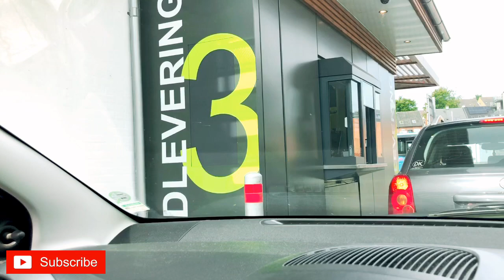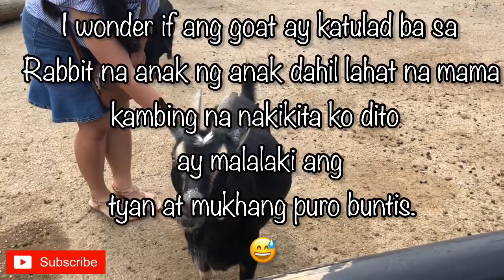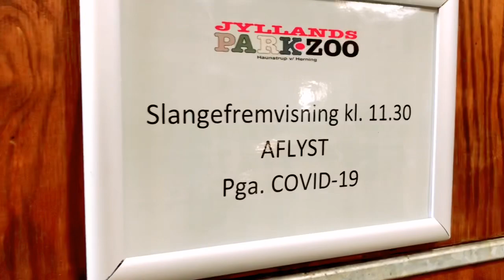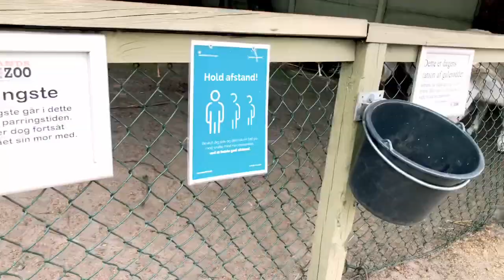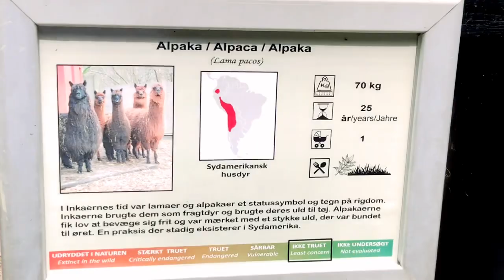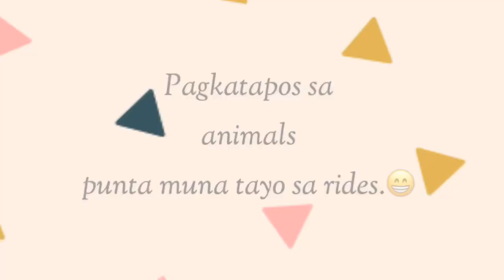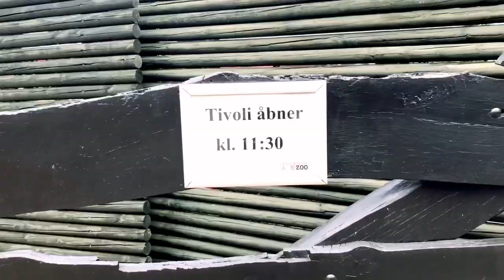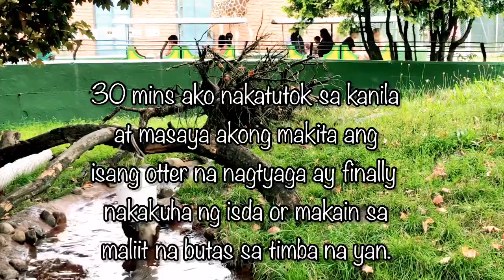Jylland Park Zoo | Herning Denmark | Travel & Adventure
Welcome to Jylland Park Zoo - Herning, Denmark

- meeting a couple friend
- meeting & teasing some animals 😁🙈
- having fun while it’s hot summer in DK from 30-32 degrees temparature. 👌🌞